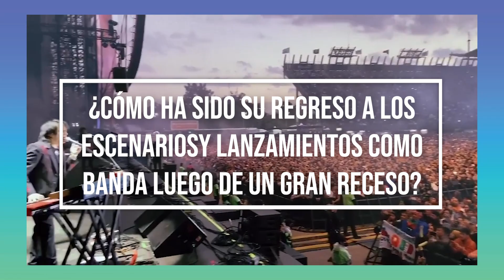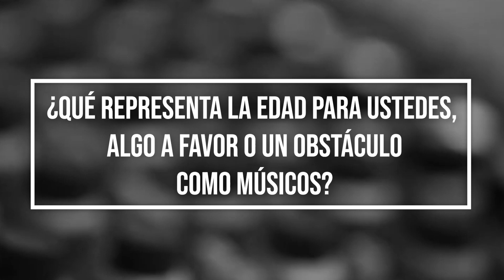MÚSICA ERES: LOS BUNKERS, SELFIE ENTREVISTA.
Selfie entrevista con Los Bunkers

La banda nos cuenta cómo ha sido su regreso después de un receso y lo que viene en su carrera.